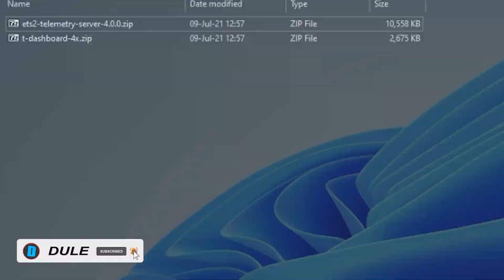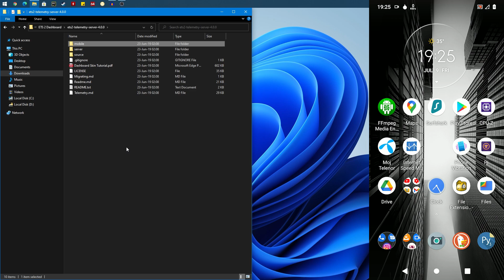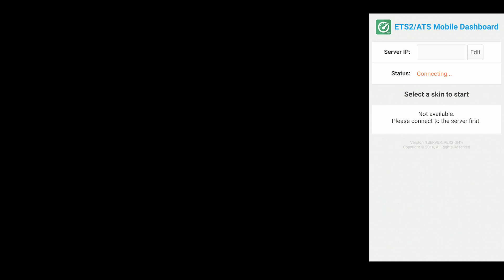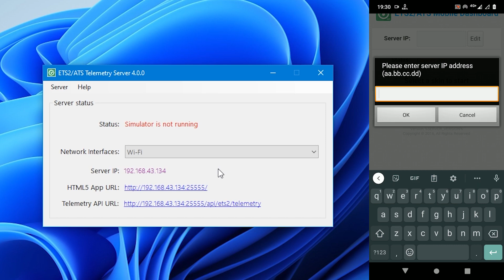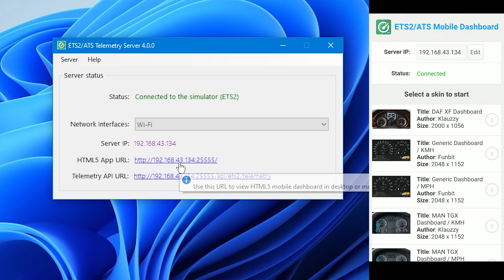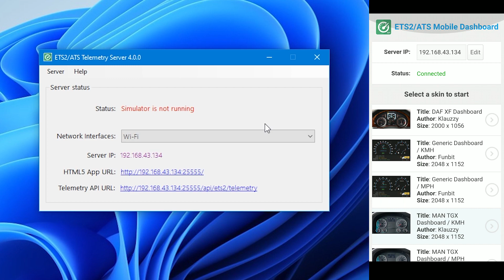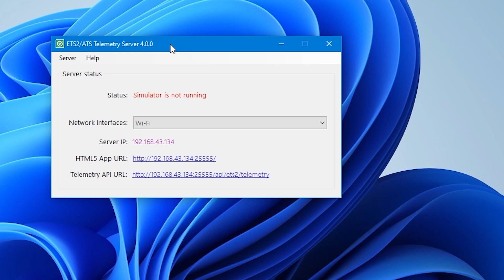Kako namestiti KONTROLNU TABLU iz ETS 2 na telefonu ???